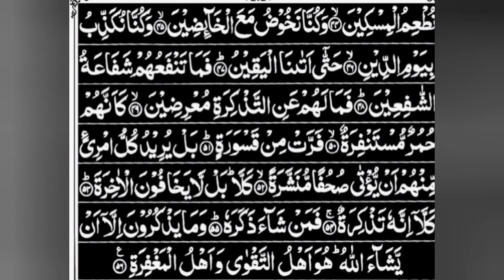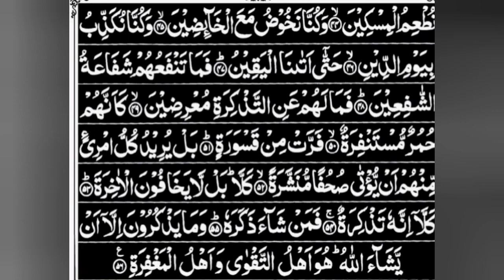surah Al Mudassir Heart Touching Recitation || New Quran Tilawat 2022 || stress Relief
in this videos:
best recitation of surah Al Mudassir,
soothing Quran Recitation Amar Hisham,
soothing Quran recitation with Urdu translation,
soothing Quran recitation with translation,